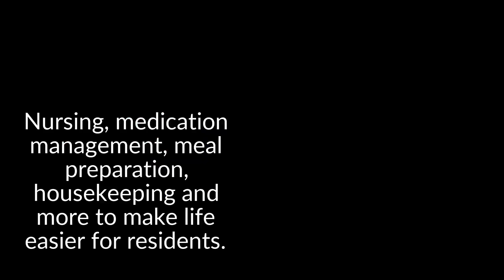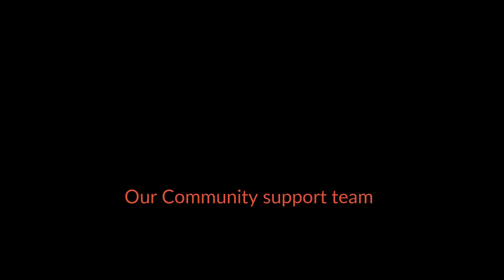Swifthaven Community Stoughton updated nursing and medication management program assistance.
Edgerton, Wisconsin-based Swifthaven Community's Stoughton assisted living program provides clients with the best of both worlds-independent living in quality apartments plus tailored in-home care including medication management and nursing.More details can be found aging-in-place gives seniors more independence, some find that their houses are too big to take care of by themselves or that they miss having a social support network. The newest updates for Swifthaven Community provide residents with both professional in-home care and social support within the local community - all while enjoying independent living.According to the Administration for Community Living, up to 60% of seniors need long-term support or care. Because of those needs, residents and their support networks may have difficulty managing to help seniors remain at home.Assisted living at Swifthaven Community has been updated to provide seniors with more comfortable and independent housing. One and two-bedroom apartments are available depending on the client's preference. In addition, the Community's team of professional support staff provides customized in-home care and companionship, so residents can feel comfortable and safe at all times.